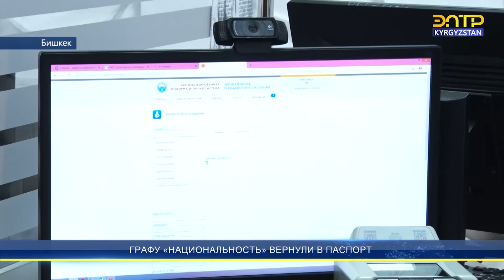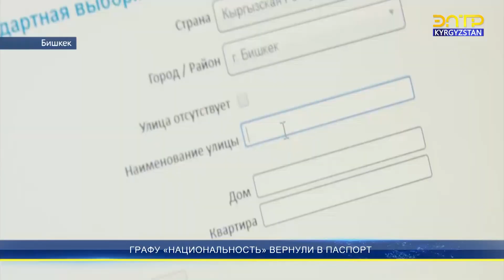ГРАФУ «НАЦИОНАЛЬНОСТЬ» ВЕРНУЛИ В ПАСПОРТ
До 2017 года этническая принадлежность указывалась в паспорте каждого кыргызстанца. Но с появлением биометрического паспорта, эту графу убрали. Все данные хранились на чипе. 15 декабря и.о.премьер-министра Артем Новиков подписал постановление, по которому национальность в документе вернули.